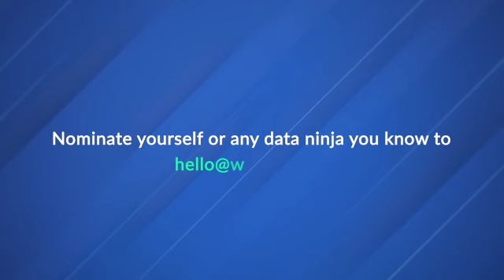Data Champions in Communications | Clark from Fleetio